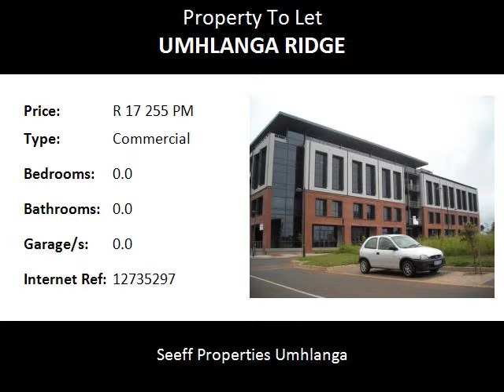Commercial To Let in Umhlanga Ridge, Umhlanga, South Africa for ZAR R 17 255 Per Month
Bedrooms:
Bathrooms: 0.0
Garages: 0.0
Price: R 17 255 Per Month

Property Description:

119 SQM office in Mayfair on the lake.
This building is an eco energy saving building. R 7 per SQM saving on utilities.
R450 per m2 tenant allowance provided by landlord. Subject to a 5 year lease

Some of the Green Features incorporated in the Mayfair are:-

Innovative architectural design with specific reference to sun control and reduction of heat loads within the building
Indoor environment quality
A reduction in ambient noise levels
An energy-efficient lighting system
The use of construction materials from renewable sources
An indigenous water free landscape

Name: Daryn Smith
Tel: